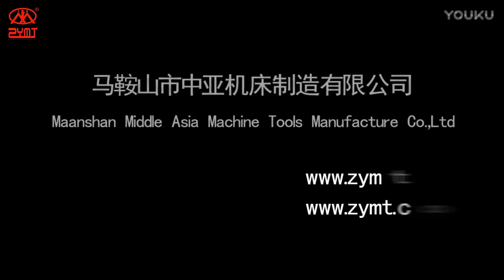ZYMT Guillotine Shears Robot Automation Precision Feeding (Robot Automatic cutting )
Variable Rake angle adjustment (1° – 3°).
Ball transfers on table.
Top driven cylinders.
Rapid blade gap adjustment.
Safety foot switch operation.
39″ front operated motorized back gauge.
4 edge high carbon high chrome D2 quality shear blades
Hydraulic - full protection against overload through build-in safety valve.
Shadow line lighting & well designed finger guard for clear view of cutting line.